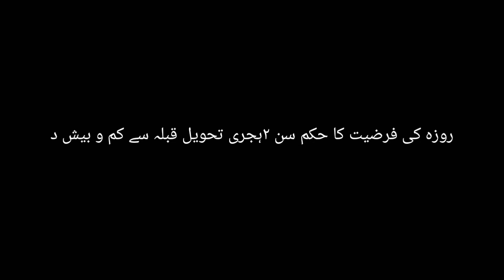رمضان کا استقبال کیسے کریں؟؟؟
HOW to welcome for Ramdan

استقبال رمضان کے اس سلسلہ میں آپ بھی شریک ہوسکتے ہیں۔شریک ہونے کےلئے میرے چینل کو سبسکرائب کریں۔۔۔۔شکریہ
SHERE And Like  this vedio